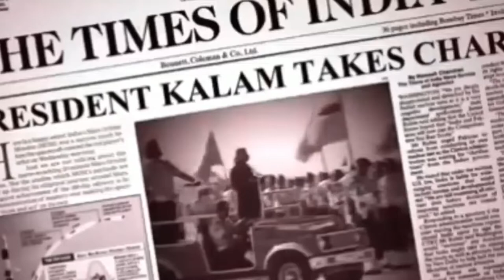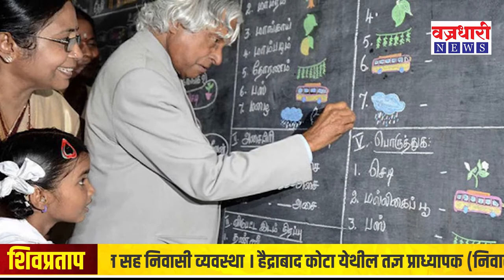मागोवा डॉ. ए. पी. जे. अब्दुल कलामांच्या जीवनाचा...|| वज्रधारी न्यूज़